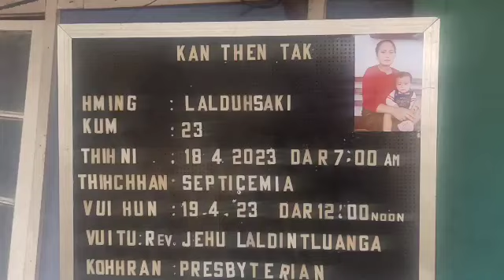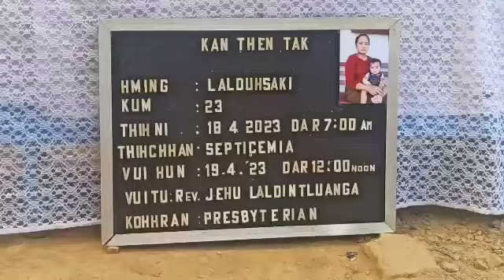Kan Hmangaih Kuki